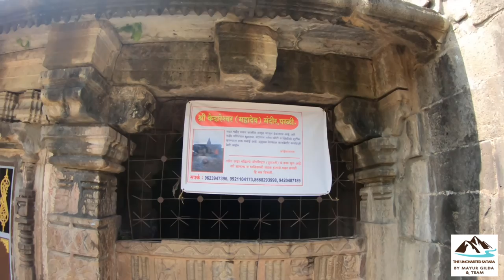पांडवकालीन - श्री केदारेश्वर महादेव मंदिर , परळी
नमस्कार मित्रांनो, या भागात मी तुम्हाला दाखवणार आहे परळी येथील पांडवकालीन शिवमंदिर. साताऱ्यापासून परळी गाव हे ७-८ कि मी अंतरावर आहे. या गावाच्या जवळच एक पांडवकालीन अतिप्राचीन असे शिवमंदिर आहे.  पांडवांनी हे मंदिर एका रात्रीत बांधले अशी याची आख्यायिका आहे. या मंदिराच्या जीर्णोद्धाराचे काम चालू आहे.